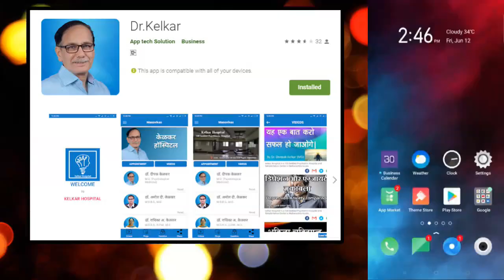Corona Positive - What To Do ? - Dr. Deepak Kelkar (MD) Psychiatrist Hypnotherapist Sexologist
• Psychiatrist
• Hypnotherapist
• Psychotherapist,
• De-addiction Specialist
• Sexologist

     3 )Kelkar Hospital Channel

Corona Positive - What To Do ?
कोव्हीड-19 पॉझीटीव्ह यदी आप कोरोनासे संक्रमित हुए तो क्या करे ?
Covid-19 Positive yadi aap corona se sankramit huye to kya kare ?
Corona Positive kya hai ?